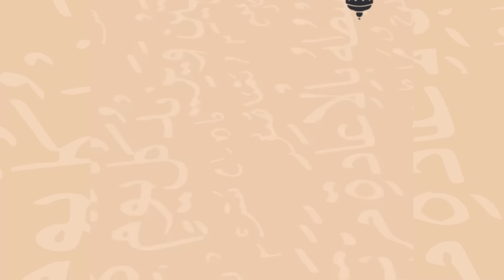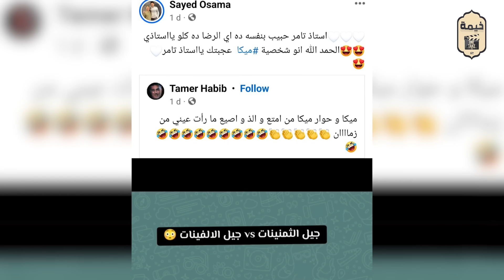أول ظهور مع السيد أسامة (ميكا)😅.. أنا مش مصدق إنى تريند وهشرحلكم كلام المشهد ونفسي أكون زي اللمبي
ONE TAKE#الحصري_عندنا